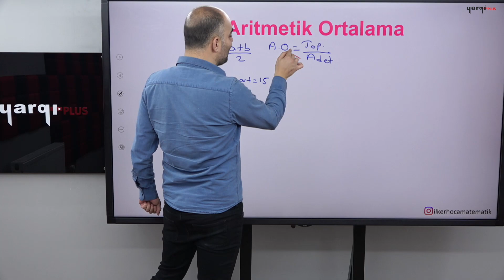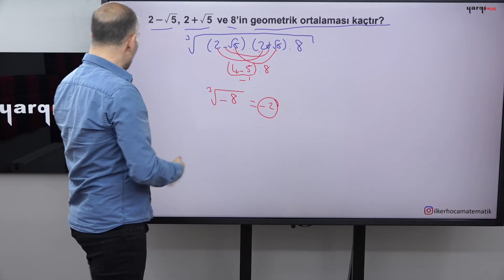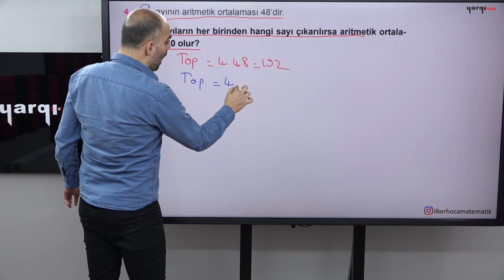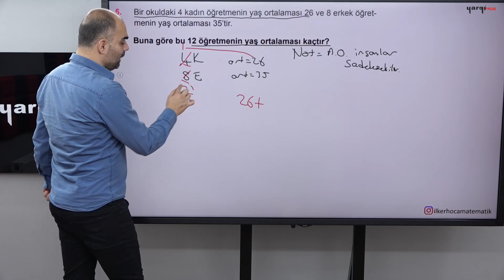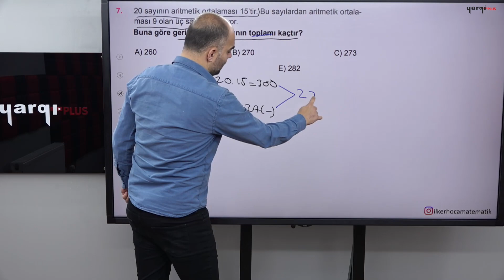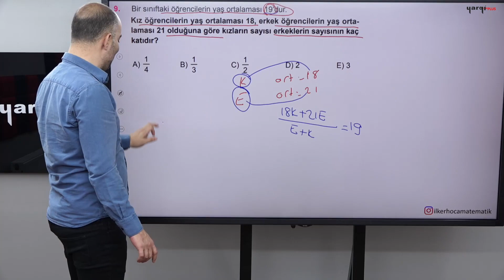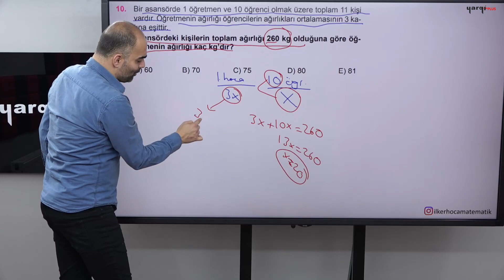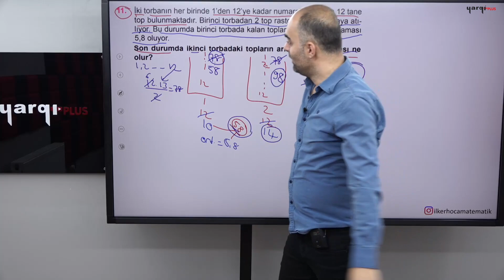31 - ARİTMETİK - İLKER KARABULUT 2024